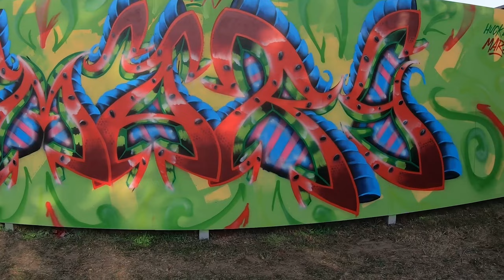How to eat Melon | Graffiti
How to eat Melon | Graffiti "Melon" Style we painted last year in Karlsruhe with JOH2NY 🍉🔪